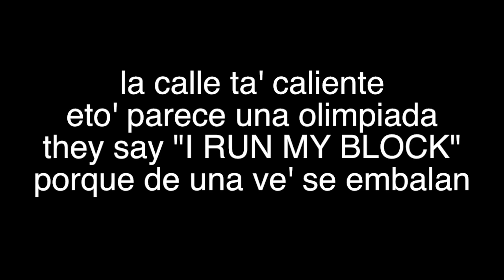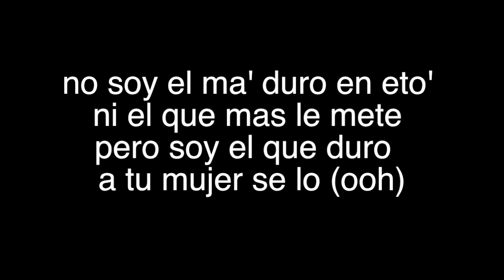JD Con Su Flow - Freestyle 2012